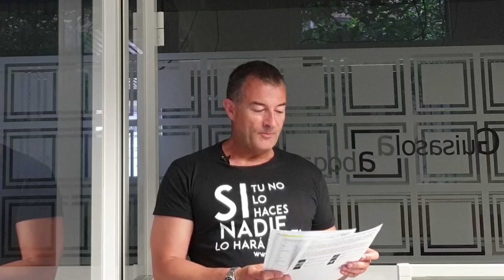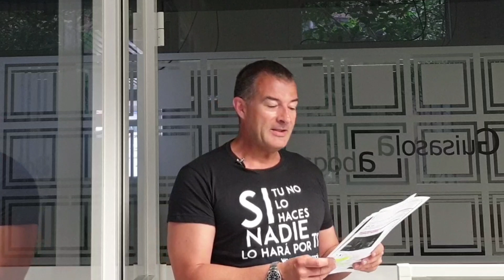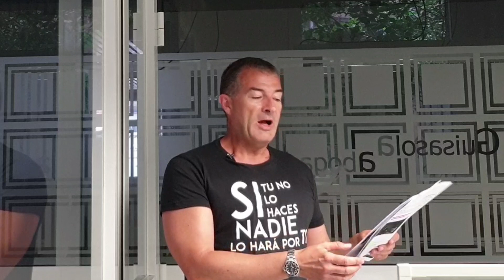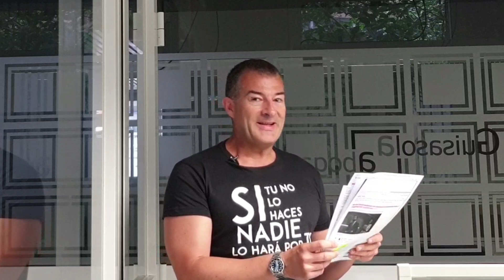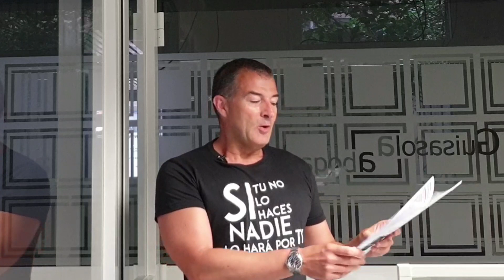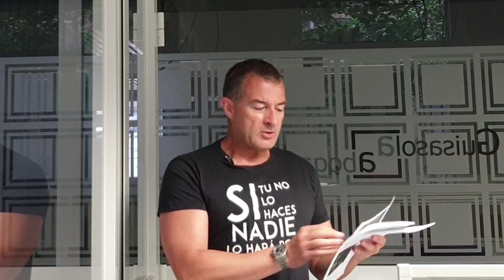EL GRAN ESCÁNDALO DE LA DEMOCRACIA.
PARA PEDIR MI LIBRO "LA FALSA DEMOCRACIA Y LAS LEYES DE GÉNERO "O CAMISETAS:
Pago yo los gastos de envio.

Libro Formato Ebook: 5€
Libro Formato papel: 12€
Gratis para menores, estudiantes, parados y personas sin recursos.

Camisetas: 9.5 €

UNÍOS AL MOVIMIENTO DE REGENERACIÓN POLÍTICA DE ESPAÑA.

MOVIMIENTO DE REGENERACIÓN POLÍTICA DE ESPAÑA en redes.

¡COMPARTID Y SUMAOS AL MOVIMIENTO!